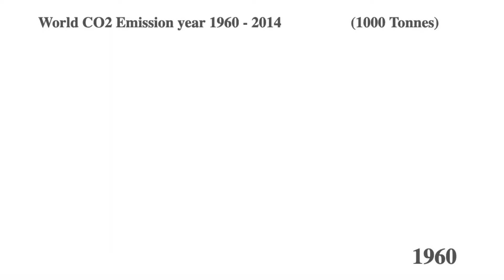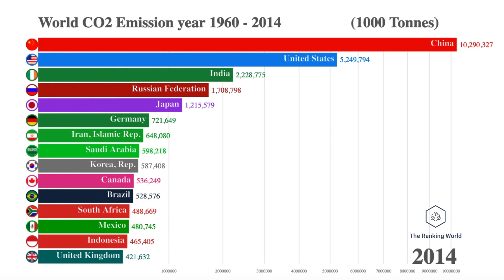World CO2 (Carbon Dioxide) Emission By Country (1960-2014)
This video shows the Top 15 countries by the total annual carbon dioxide emission (CO2 emission) from 1960 to 2014.